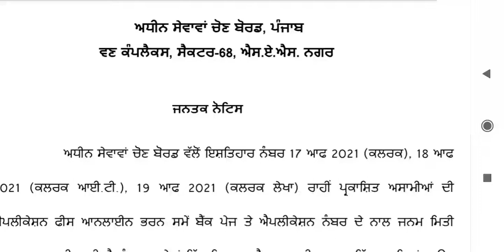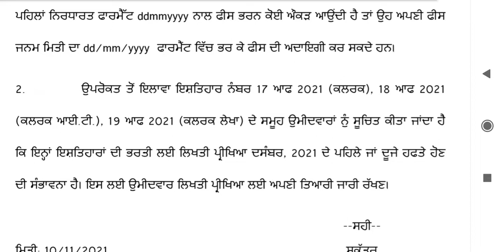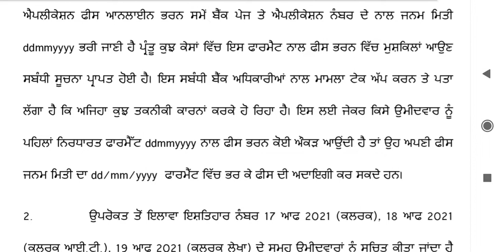psssb 2021 exam date || psssb clerk 2021 update || psssb new update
FB.com/talwaraeasystudy

Talwara easy study is one of the best learning platform.